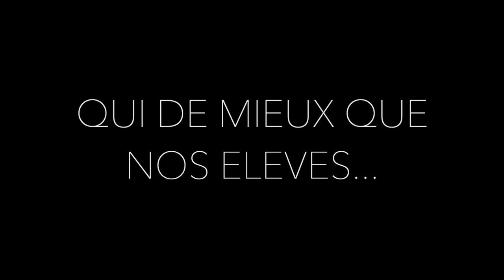Lycée Français International d'Ibiza - ITV JOAN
Qui de mieux que nos élèves pour vous parler de nous ?